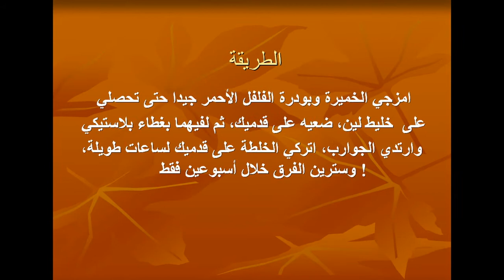الخميرة والفلفل الأحمر للحصول على قدمين كالأطفال